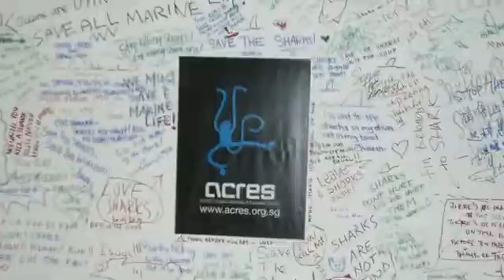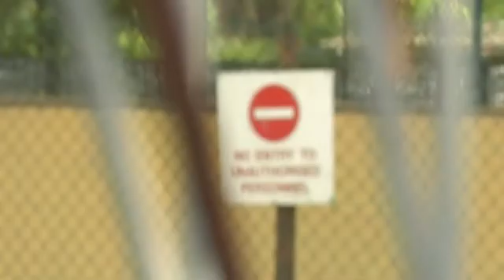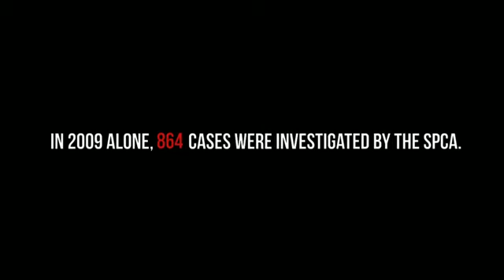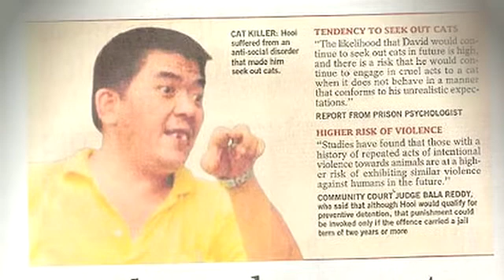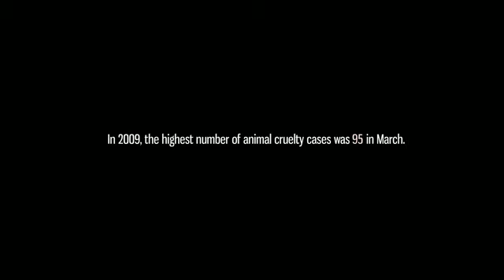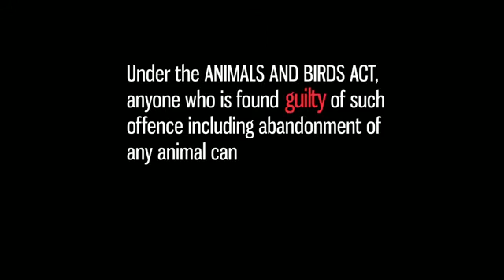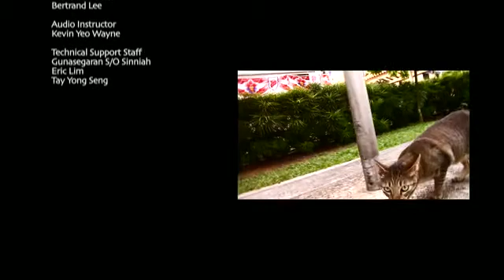World Animal Day Special: PETS Love & Abuse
A documentary that touches the issue on pets on the love and abuse story. This documentary was done for our school project. Credits to Anisa, Shahirah, Mei Zhen, Gema. A Double Rainbow production. Thank you to everyone else who has helped us out! :)